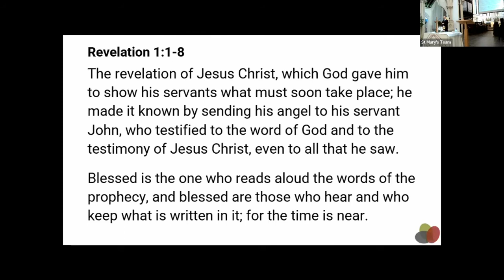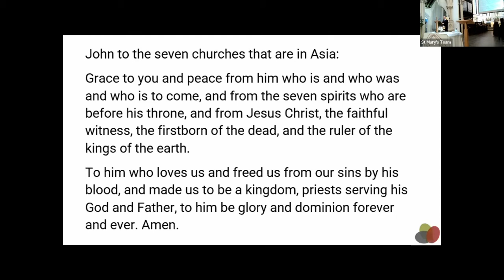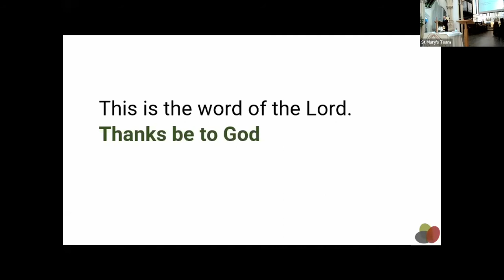9am service 9th January 2022 - Revelation 1:1-8